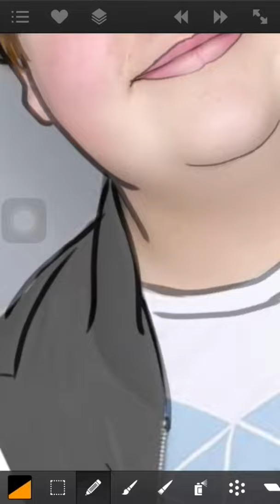Tracing Picture - Jeremy Ray Taylor as Ben Hanscom Loser Club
Original Tracing Duration 28 Minutes
Using Artstudio in iPhone 7
Snapseed
iMovie